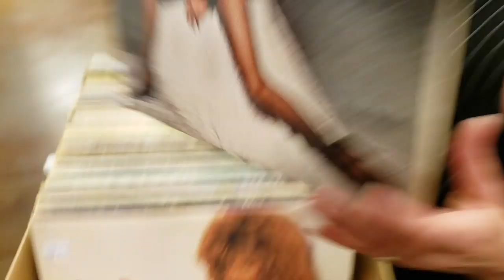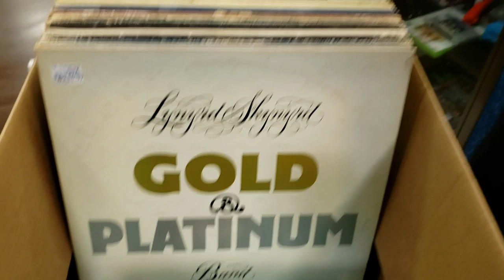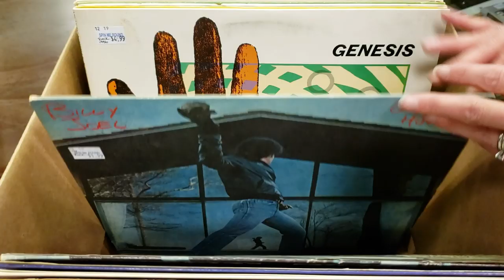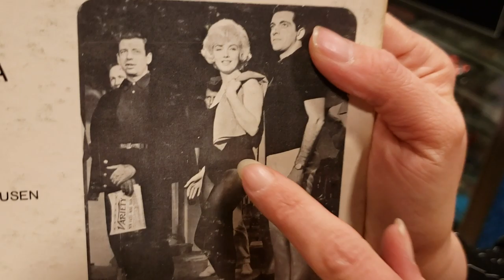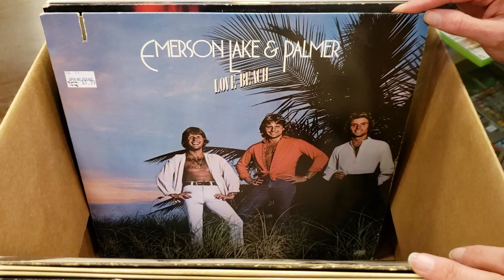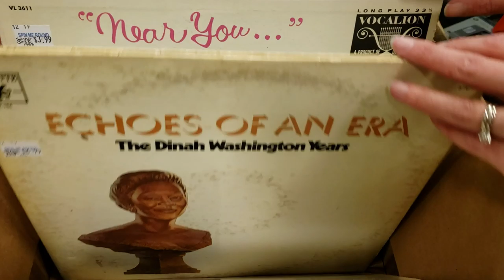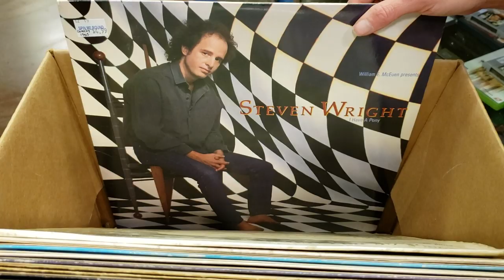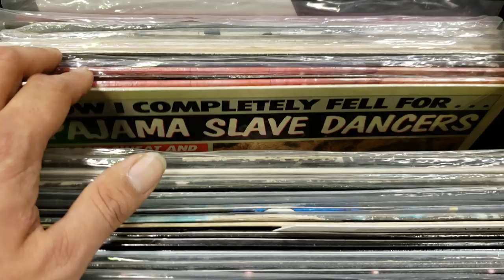Awesome Vinyl Records & Crazy Rock Albums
We had an Awesome Day! Now it's time to start restocking our Rock Albums in Vinyl Records!

1200 US Highway 22 East, Spc 627